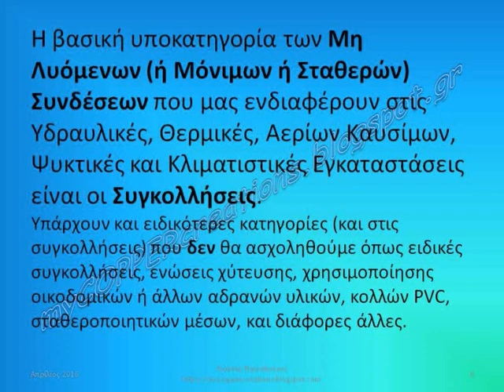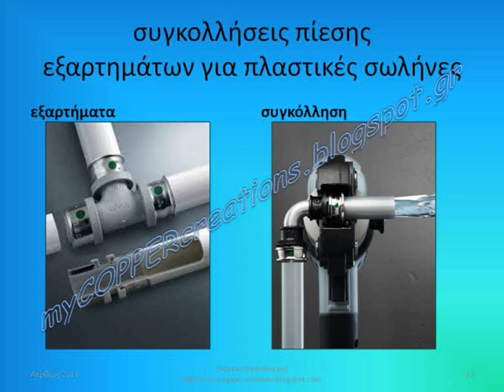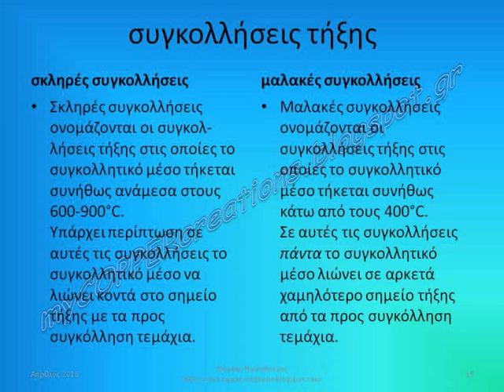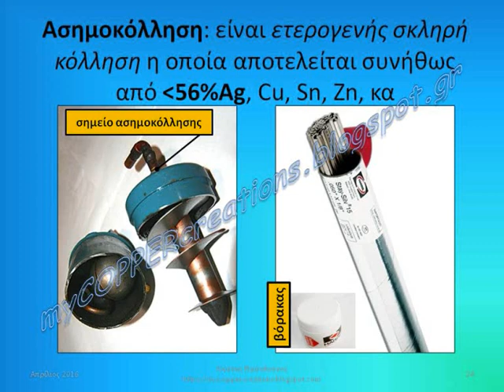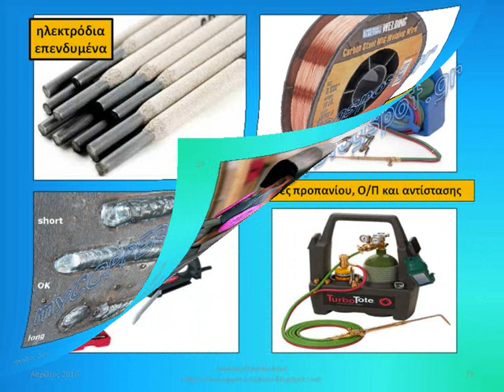Weldings | Μάθημα Συγκολλήσεων: Συγκολλήσεις Τήξης, Πίεσης, Ομογενείς, Ετερογενείς, Σκληρές, Μαλακές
Μάθημα Συγκολλήσεων για μαθητές και εκπαιδευτικούς Τεχνικών Λυκείων και Σχολών
με ΘΕΜΑ
«Οι ενώσεις/συνδέσεις σωληνώσεων και ειδικότερα οι συγκολλήσεις τήξης όπου χρησιμοποιούνται στις Υδραυλικές, Θερμικές, Αερίων Καυσίμων, Ψυκτικές και Κλιματιστικές Εγκαταστάσεις.»

Το είχα φτιάξει για παρουσίαση στις εξετάσεις πιστοποίησης εκπαιδευτών ενηλίκων του ΕΟΠΠΕΠ, που ποτέ τελικά δεν βρήκα τον χρόνο να δώσω. Και μιας και είχα ξεχασμένη στο συρτάρι την παρουσίαση είπα να την βγάλω στο φως, να χρησιμεύσει κάπου.

*Το διαγώνιο υδατογράφημα που παραπέμπει στο αντίστοιχο blog μου, ενημερώνω πως η διεύθυνση του ιστολογίου έχει αλλάξει και είναι η ακόλουθη